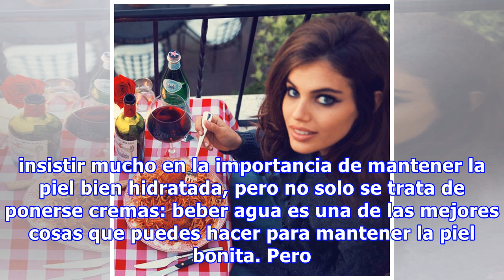Vas a flipar cuando sepas qué bebida hace que tengas la piel MAL